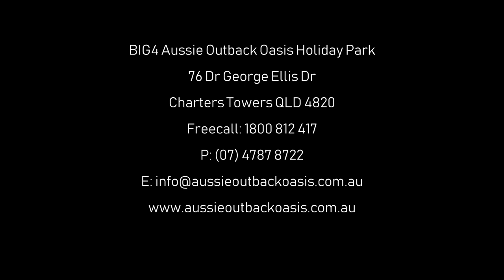BIG4 Aussie Outback Oasis - Charters Towers presented by Peter Bellingham Photography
BIG4 Aussie Outback Oasis - Charters Towers